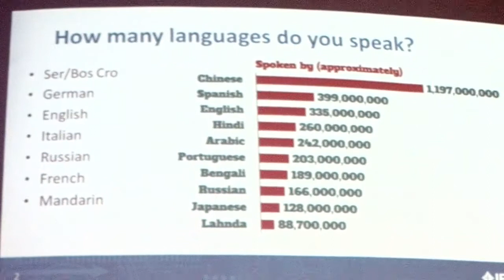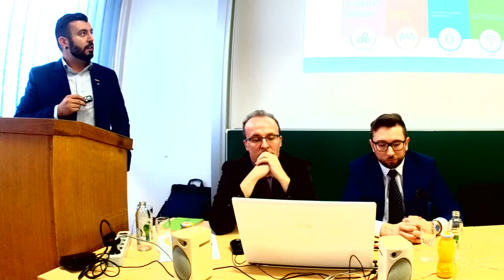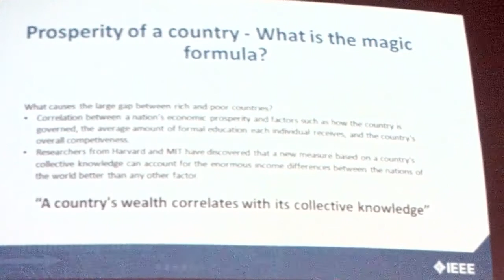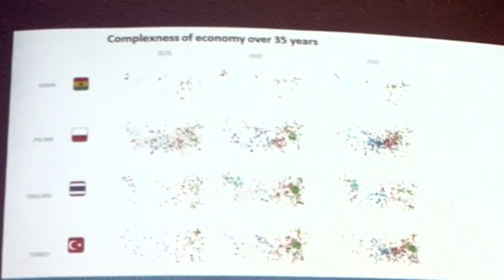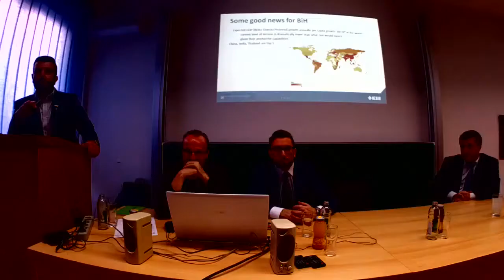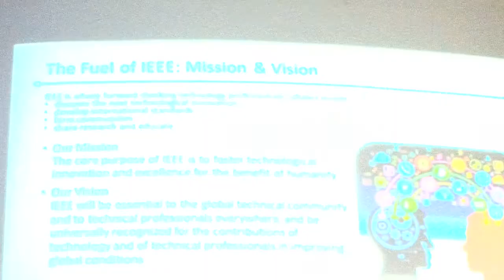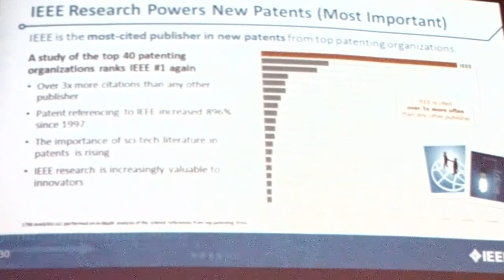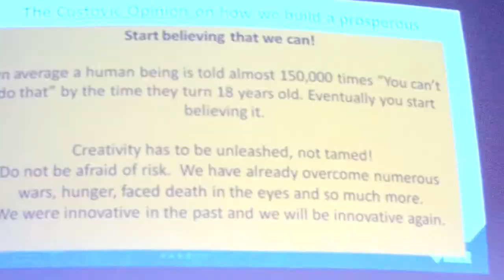Kompleksni ekonomski razvoj drzave i IEEE, Edhem Eddie Čustović na University of Zenica (ZenicaBlog)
Na Politehničkom fakultetu Univerziteta u Zenici danas je predstavljen novi studijski program Softversko inženjerstvo, čiji se početak očekuje u narednoj akademskoj godini.

O značaju Informacionih tehnologija, inovativnosti i poduzetništvu, govorio je prof.dr. Edhem Eddie Čustović, koji trenutno rukovodi najvećom svjetskom strukovnom organizacijom za područje elektrotehnike i IT (IEEE), a koji dolazi sa australskog univerziteta La Trobe. tema predavanja je bila Inženjerstvo, informaciono‐komunikacione tehnologije (IKT), inovacije i poduzetništvo: suštinski temelji ekonomskog rasta, ali je prof.dr. Čustović sa La Trobe University Melbourne (Australija) govorio i o svojoj odluci da se vrati u BIH, te mogućnostima koje se otvaraju mladim Zeničankama i Zeničanima. Pogledajte ovaj sjajan motivacijski video.